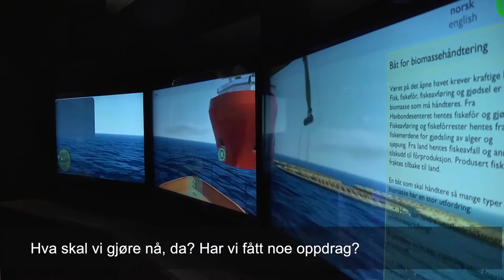Oppdrag Havbyen på VilVite - fra åpning 10.2.2017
Fredag 10. februar åpnet statsminister Erna Solberg og skoleelever fra Rolland skole «Oppdrag Havbyen» på VilVite. «Oppdrag Havbyen» er en simulator som lar deg utforske havets mange muligheter. Du styrer en hurtiggående båt med passasjerer rundt i en virtuell «havby» til moderne fartøy, oppdrettsanlegg, havgående drivhus, forskningsstasjon, en ferieby på en ombygd plattform og enda flere ‘stasjoner’. Her blir du kjent med ulike muligheter for utnytting og foredling av havets ressurser ved bruk av teknologi, og forhåpentlig settes fantasien i sving med tanke på nye og kreative måter å utnytte havet som ressurs. Bli med inn i «Det blå skiftet»!